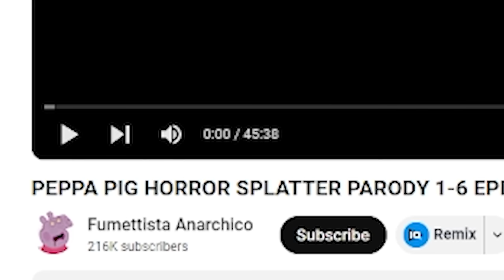Peppa Pig SCARIEST Stories (PEPPA PIG HORROR SPLATTER PARODY)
The SCARIEST Peppa Pig videos on the internet!

Peppa Pig SCARIEST Story (PEPPA PIG HORROR SPLATTER PARODY)